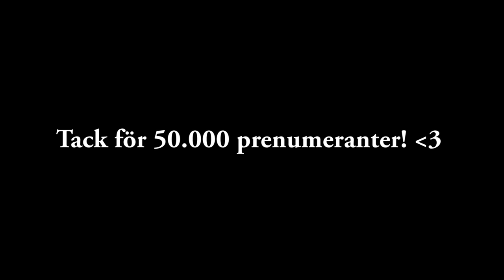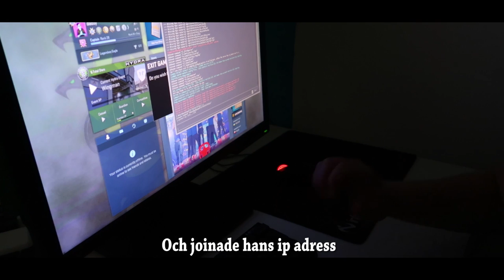BLI BÄST PÅ CS:GO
Tack alla så sjukt mycket för 50 000 prenumeranter. Det kunde jag aldrig drömma om! Här är min 50k special till er. Musik var det som började denna kanalen. Med tiden har jag släppt fram mer av mig själv. Speciellt av min humor och mina intressen. Här är en video jag tycker knyter ihop hela min resa till en enda video -  Cringe varning. ENJOY!!

ÖVRIGT:
➤ Kamera: Canon G7X mII, GoPro 4 Silver
➤ Mikrofon: RODE VideoMic GO, Generis GC-1
➤ Redigeras i: Adobe Premiere Pro CC
➤ Jag är född 1994 i Göteborg.
➤ Jag bor i Värmland.

PRENUMERANTER:  50 889

👇Undrar du något mer så är du välkommen till kommentarsfältet där nere 👇